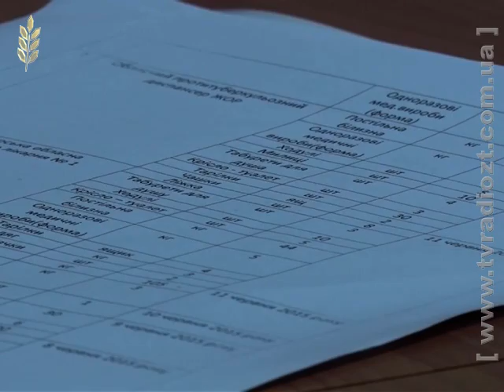Допомога з Данії